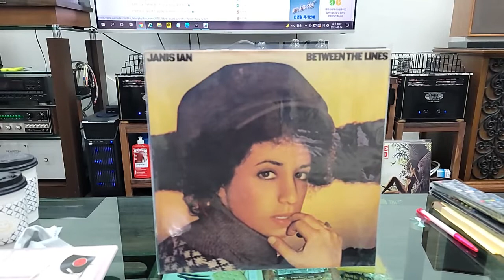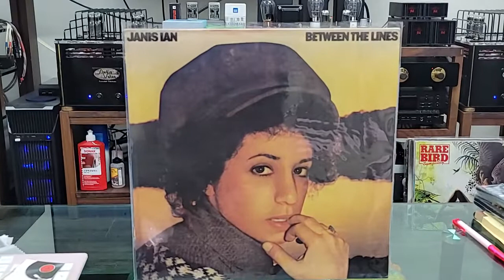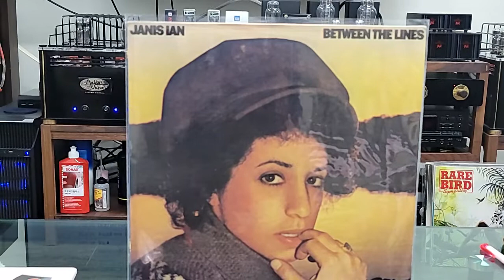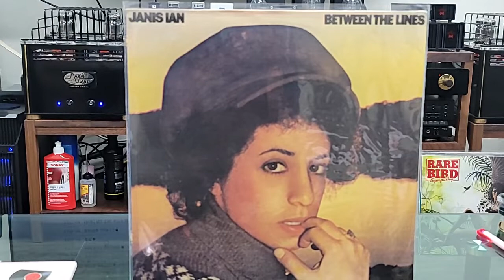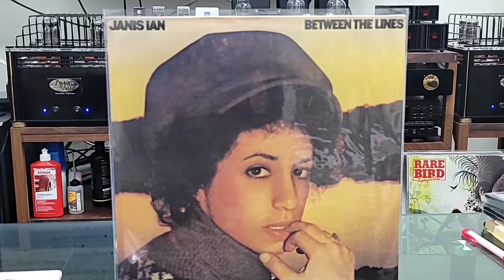Jadis Ian - Between the lines (슈어 97 카트리지로 재생)